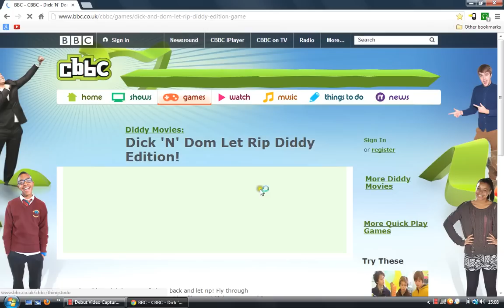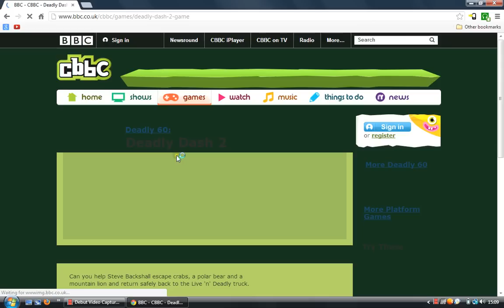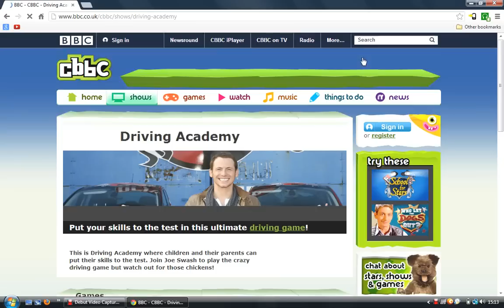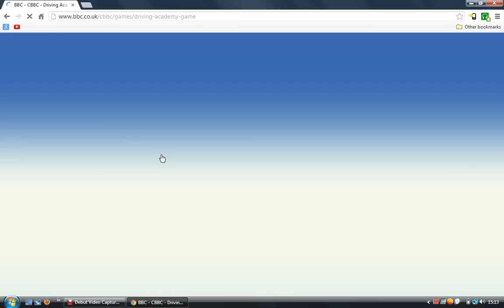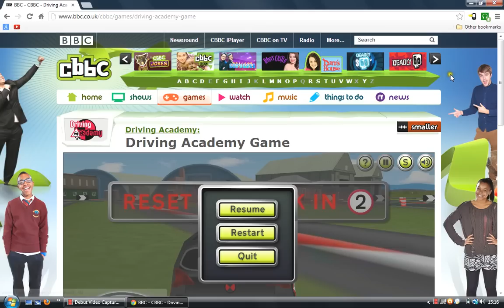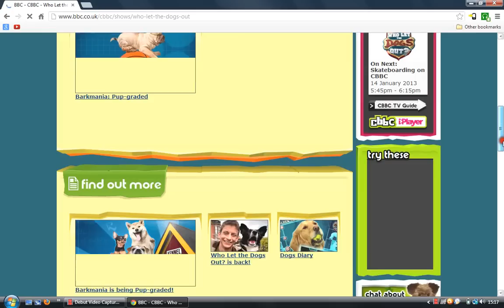thesubscriberman606s 3 games sunday of the week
just 3 free games you should play and there all on the cbbc website oh yAH and add me on xbox its xtx99 ok ok OK ok allright no sound on this vid again im trying to get it to work but it just not